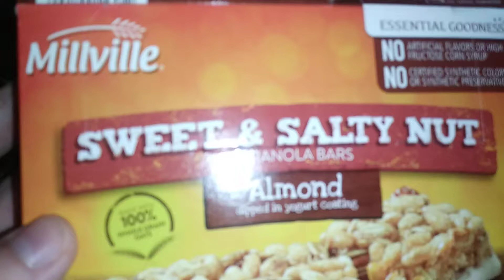this box looks sus